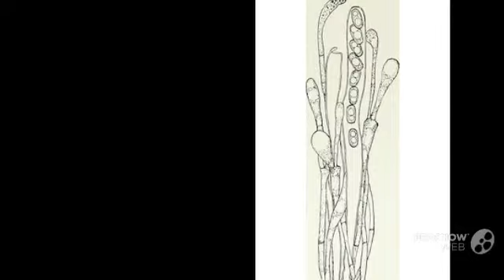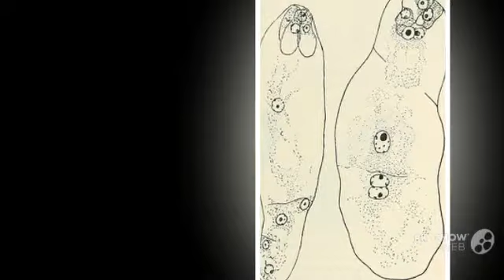Ascodesmis - fungi kingdom